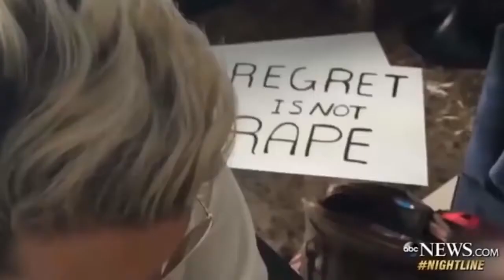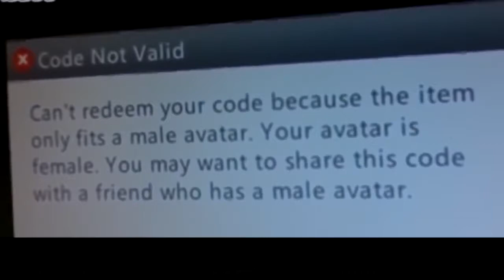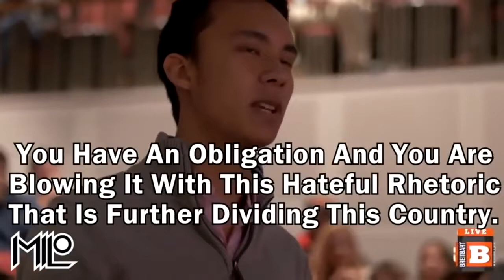ANGRY FEMINIST & SJW GET OWNED CRINGE